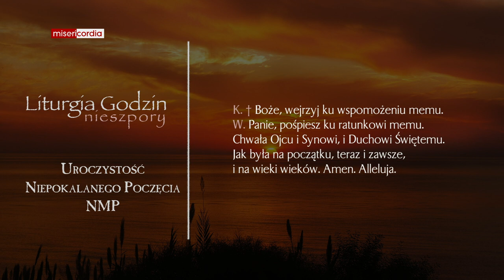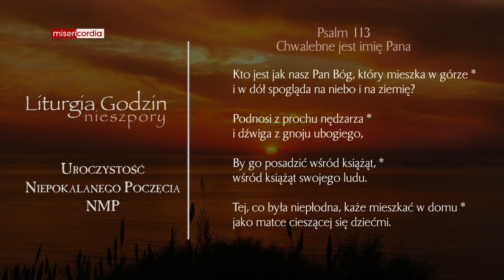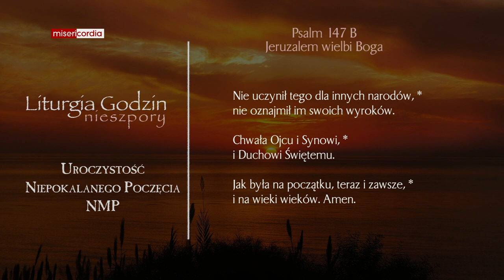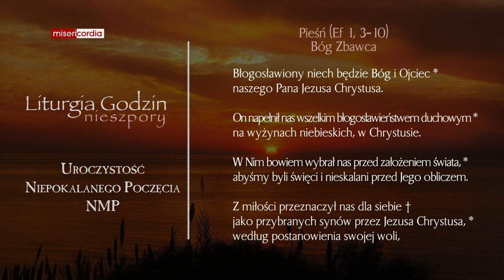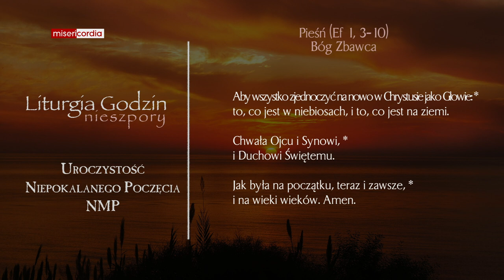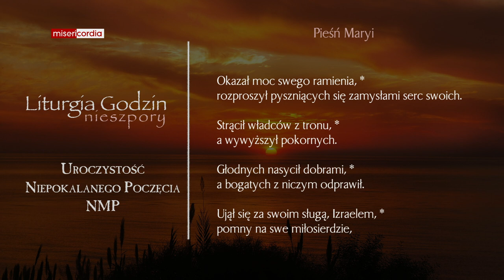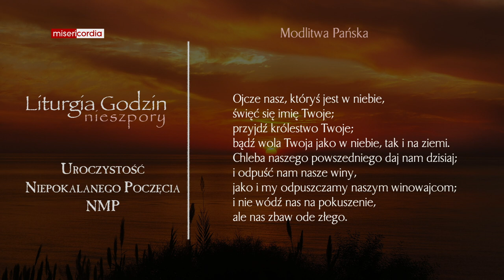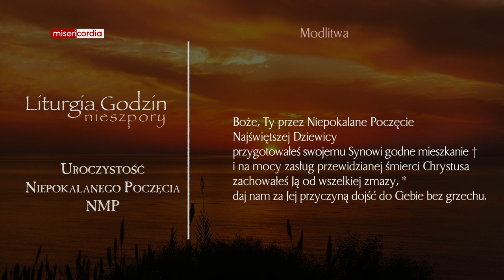Liturgia Godzin | I Nieszpory | Uroczystość Niepokalanego Poczęcia NMP